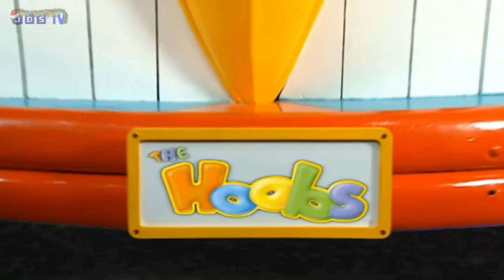JDS TV Startup 5/11/2023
Today JDS TV Is Now Starting Using Christmas 2023 Ident.

Please Note: The B&W Of Return At 11:00am Screen Which Is After The Wicker Man 50th Anniversary Celebration Has Ended.

I Don't Own These Shows.